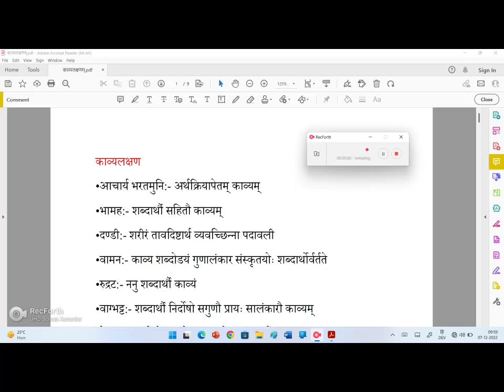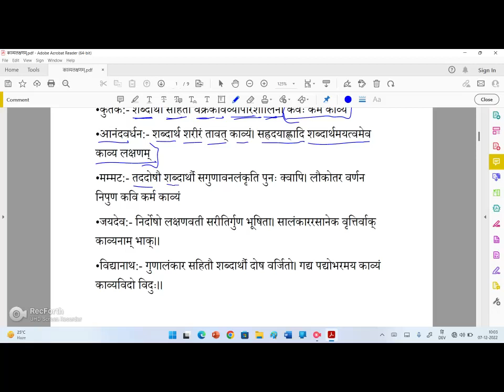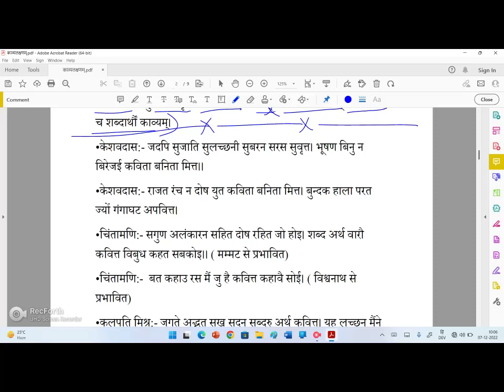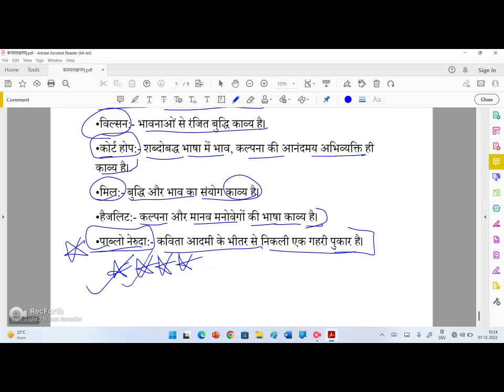भारतीय काव्यशास्त्र , काव्य लक्षण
NET/JRF , Assistant Professor,TGT PGT, 1st Grade , 2nd Grade etc. जैसी अन्य परीक्षाओं की निशुल्क और बेहतरीन तैयारी के लिए आप हम से निम्न लिंक के माध्यम से जुड़ सकते हैं👇💐

Do join For Inspire us and make your prep. Sharper🎯🤝💐